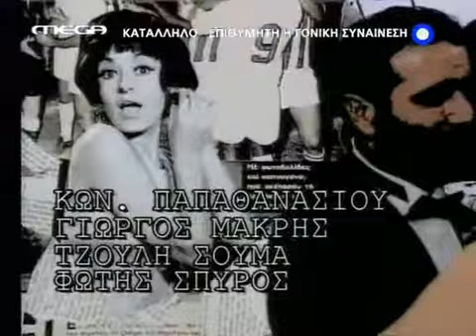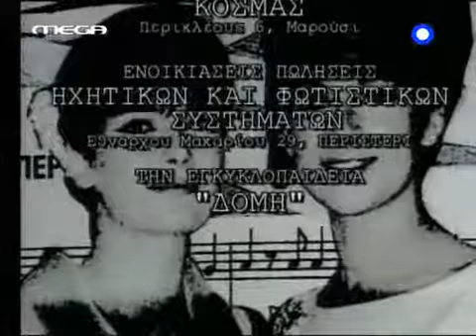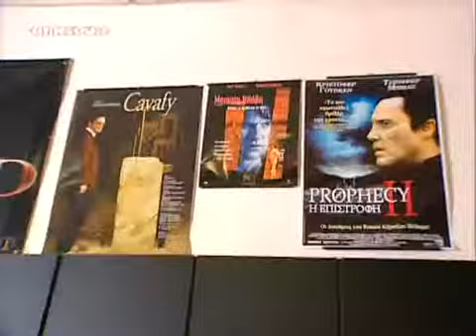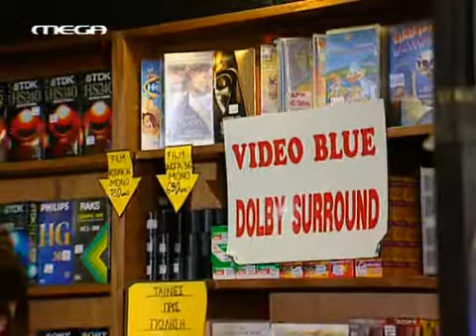Mega 2 Xenoi E43